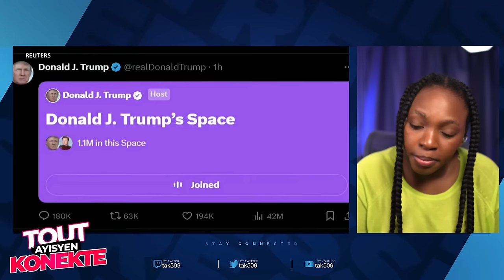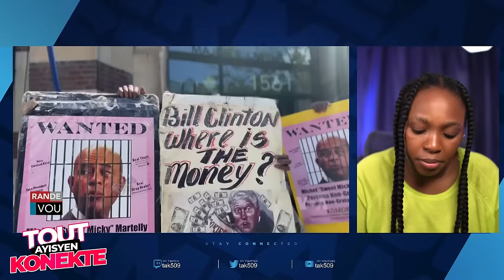Arab pale..Bwa kale Pirèd Grandans anpil Video..Abinader Sal CPT a /Fouco